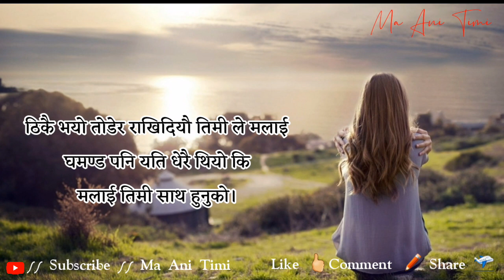Very Sad quotes 2020 || man chune line haru || nepali heart touching lines || ma ani timi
ma ani timi, where you will find videos on:

Nepali :
- Love Quotes
- Love Status
- Love Lines
- Shayari
- Muktak

Share Yours Quotes and Lines With us :
Send Here 👇